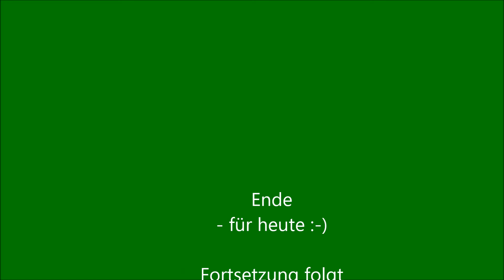Karttraining Julia und Peter Wendel AMC-Ehingen